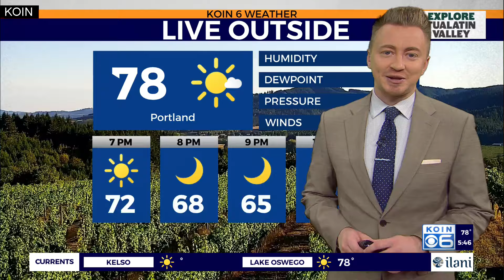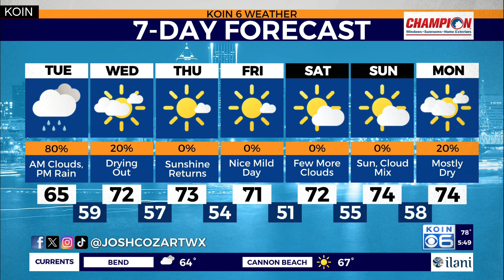Wet, cool PNW weather returns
KOIN 6 Meteorologist Josh Cozart explains what the return of rain will do to Portland area temperatures Tuesday, September 17, 2024.